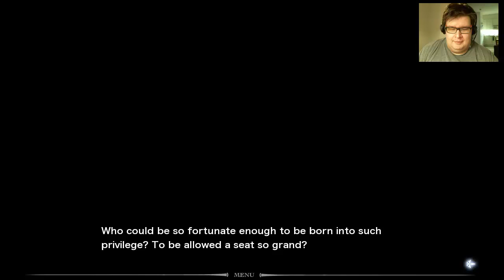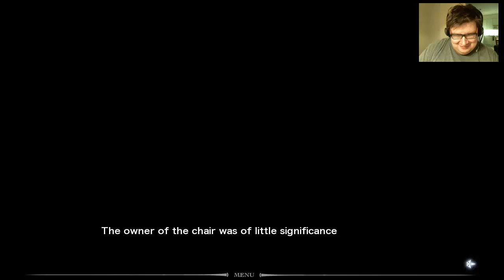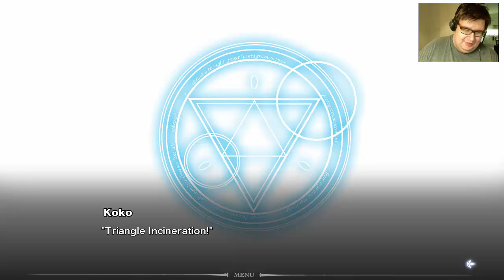FURIOUS KOKO | fault: milestone one [01]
I decided to do some fandubbing with fellow VA friends of mine; KuyalawVA, Sophia Rose, Rose Singing Senpai and Huntress. They are also part of the project that will start later on this year called "Seduce Me Fandub" :) WE DO NOT OWN ANYTHING APPEARING ON THE VIDEO EXCEPT OUR OWN VOICES AND COMMENTARY! FAULT: MILESTONE ONE IS DEVELOPED BY ALICE IN DISSONANCE AND PUBLISHED BY SEKAI PROJECT. INTRO TEMPLATE IS MADE BY RAVENPRODESIGNS AND EDITED BY ME. IF YOU LIKE THE GAME, PLEASE SUPPORT THE ORIGINAL DEVELOPERS AND PUBLISHERS BY BUYING THE GAME THANK YOU!